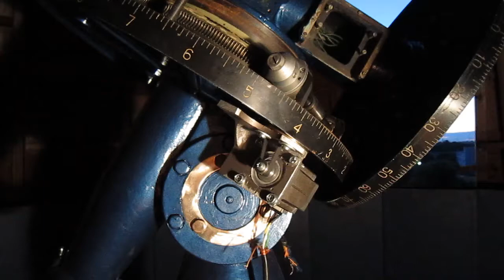Remake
Переделал крепление двигателя. Разогнал до 1200x, проверил плавность хода в режиме ведения.